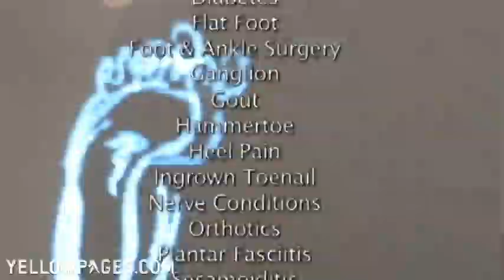Family Foot Center Michigan Podiatrists Feet Ankle Pain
With several locations in Michigan, they offer medical and surgical solutions to treat aching feet, sore tendons and swollen joints. Get ready to rest on your feet and take back your life one step at a time.